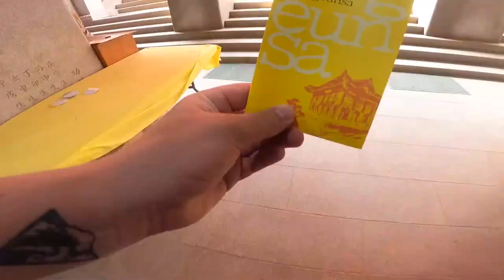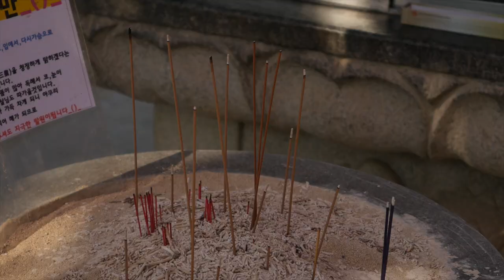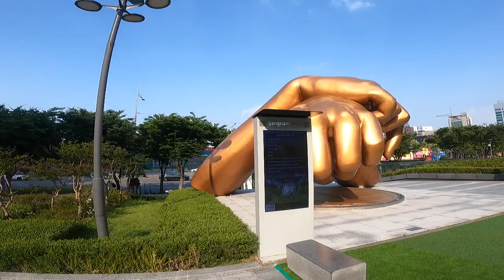Hidden Temples by Coex Mall and the Starfield Library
The Practicing Temple for the Revival of Korean Buddhism

Bongeunsa is a millennial Buddhist temple with a long history of over more than 1,200 years old, located at Samseong-dong, Gangnam-gu, in the centre of Seoul City, Korea.

Founded by National Master Patriarch Yeonhoei in 794 during the reign of King Wonseong of the Shilla Dynasty, Bongeunsa later became the cornerstone of the revival of Korean Buddhism as the head temple of the Korean Seon(meditation) lineage owing greatly to the religious devotion of the Venerable Bowoo. National examination qualifying monks took place in this area of the current COEX location, which was called ‘Seunggwapyeong’ at that time. Distinguished masters including the Venerable Seosan and the Venerable Samyeong, who carried on the Seon(meditation) legacy of Korean Buddhism, were produced right here through the system.

During the late Joseon Dynasty, the Venerable Yeonggi built Panjeon, where 81 volumes of the woodblocks of the Avatamsaka Sutra are enshrined. Also, Kim Jeonghee, one of the greatest scholars and calligraphers of the time, stayed at Bongeunsa Temple in his latter years and completed his own calligraphy style called the ‘Chusache’ style named after his pen name.

His calligraphy displayed on the hanging board at the Panjeon is known as his last work representing his Chusache style at the highest level of calligraphic art.
Nowadays, Bongeunsa is writing a new history of Korean Buddhism through its practice-oriented temple management.

Moreover, Bongeunsa not only spreads Korean Buddhism and Korean culture at home and around the world with diversified programs including Templestay but also continues to maintain its place as an important sizable temple with a contribution to the public welfare in the centre of Korean society.

Located in the centre of COEX Mall, Starfield Library is an open public space where anyone can freely come to sit down, take a break, and immerse themselves in books along with other bibliophiles. A wide selection of books in various genres such as humanities, economics, hobbies, etc. is readily available. Whole sections of the library are dedicated to foreign books and famous authors. iPads can be used to read e-books. Close to 600 magazines, domestic and foreign, are available for browsing. All these qualities set Starfield Library apart from other ordinary libraries. In addition, a plethora of events takes place here such as meeting with authors, book talks, poetry reading, lectures, book concerts, and more.

Music by Enyo & Mario Ayuda - Freedom (feat. Gaby Henshaw) -
Planning on coming to South Korea. I want to make sure you have an amazing time! I will be putting together some videos of my travels all around this beautiful country. If you want to check out some amazing highlights…

Originally from Sheffield, UK. I have been travelling the world for the last 8 years onboard luxury cruise ships. I have been to over 95 countries and want to share some of my adventures on YouTube, to give my family and friends a genuine look into my life. While vlogging is something new to me, I will always try to seize every moment. I am incredibly thankful that I can continue a career in some of the most incredible places around the world. I have pulled inspiration from some of my favourite vloggers @yestheory @karaandnate @lostleblanc, @caricakes, @thebucketlistfamily as well as anyone else the YouTube algorithms will connect me with.